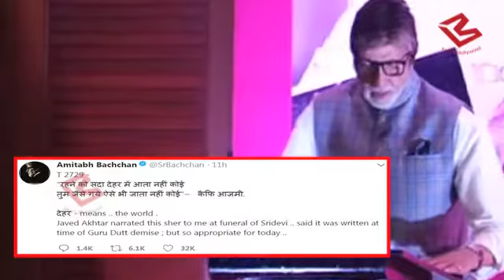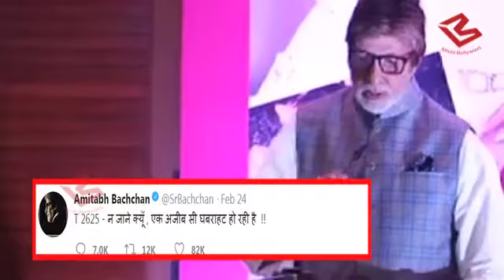Sridevi के जाने से Amitabh हो गए काफी Emotional, इस तरह बयां किया दर्द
Bollywood actor Amitabh Bachchan has tweeted an emotional message after Sridevi’s death. On Tuesday, Amitabh Bachchan wrote on social media, “Get back .. get back .. just get back .. to love.